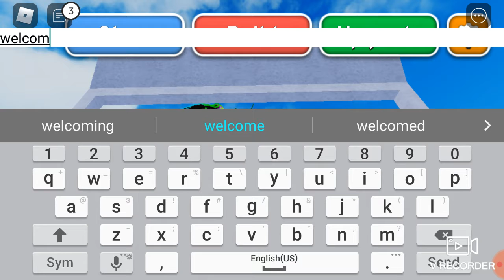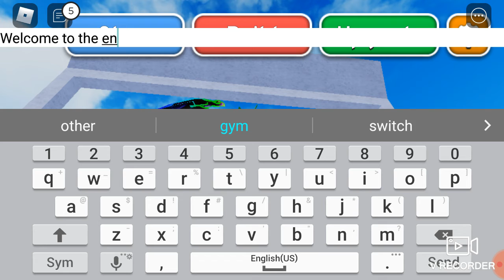Buildin my own obby! (And accidently deleting it)